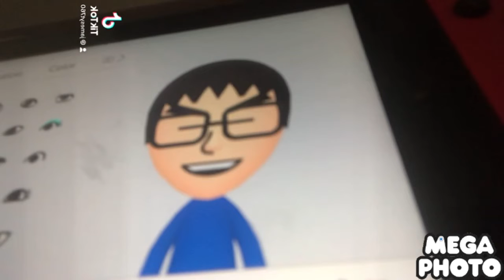Nice answer IsaacInspired